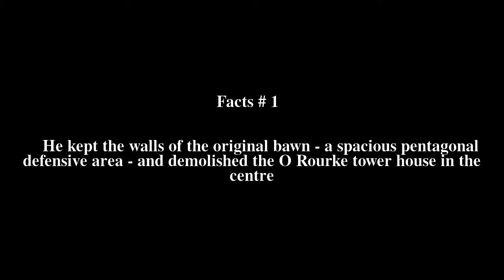Parke's Castle Top # 6 Facts